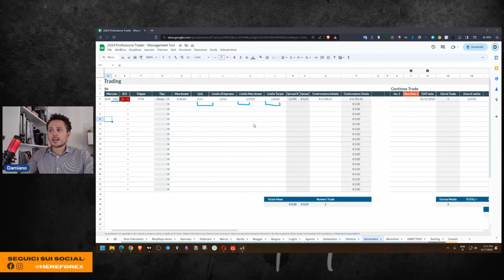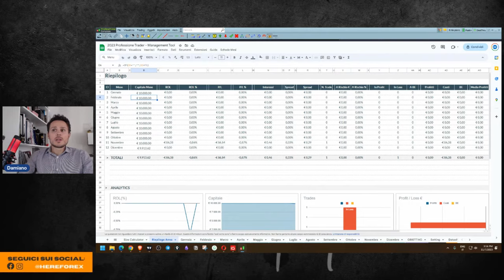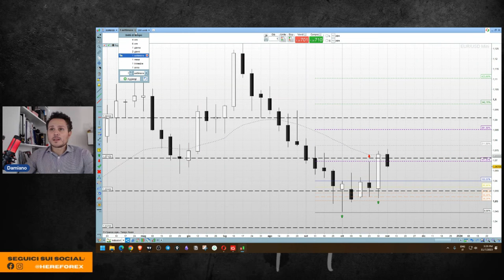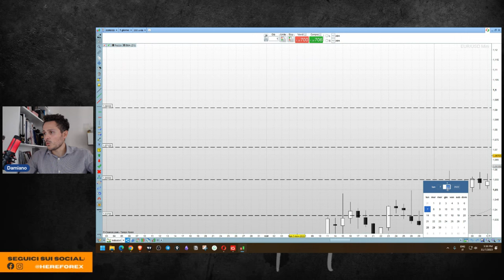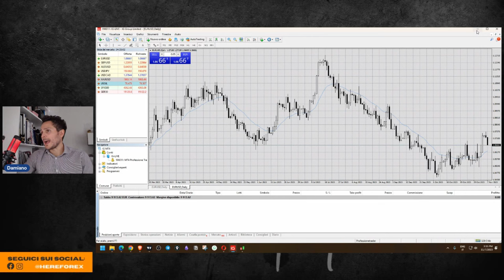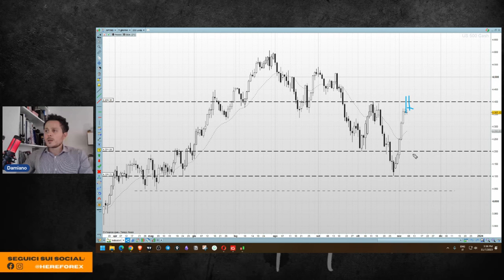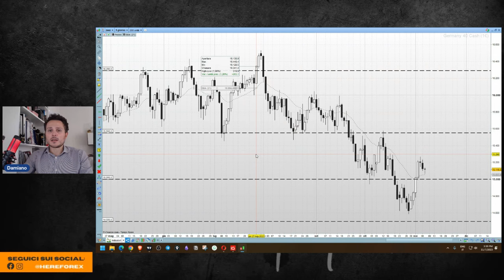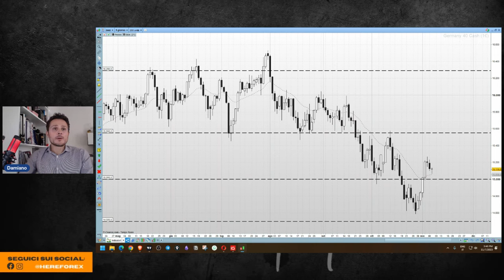Ho chiuso la prima operazione a STOP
La prima operazione di Professione Trader si è chiusa a stop con un costo di 0.86%.
Nella giornata di mercoledì dopo la debolezza sotto 1.0550 ho deciso di vendere EURUSD con un sell stop al prezzo di 1.0520, dopo la convalida dello swing settimanale.

Ho usato uno stop poco sopra lo swing high.

L'operazione si è poi chiusa a stop con un costo dello 0.86%. Venerd' infatti il prezzo è esploso al rialzo colpendo il mio ordine impostato a 1.0705.

Nel video analizzo quindi il trade e il processo decisionale che mi ha fatto entrare così come quello che mi ha fatto rimanere nel trade.

Il cambio ha chiuso un settimanale con una Price Action long sulla zona di domanda. Si è infatti creato un Doppio Minimo Higher Close.

Il mio piano operativo è long/short ma con propensione al long dopo pull-back sano finché il prezzo rimane sopra 1.0600.